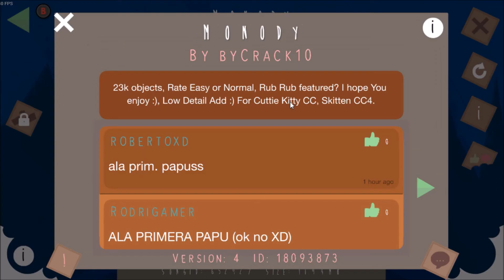Monody - byCrack10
- I tried to edit this video, comment if you think I should do every video like this... or just the gameplay... or both... wait, how would that work?